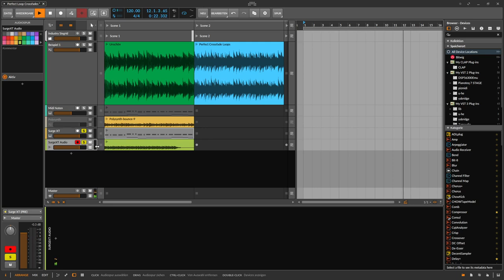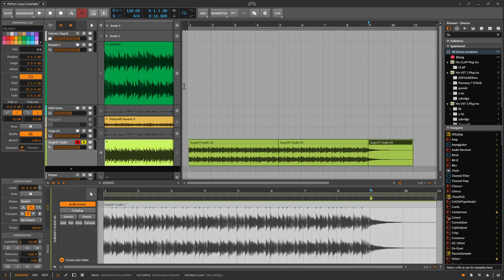Perfekte Crossfade Loops | deutsch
In dieser Episode zeige ich dir wie du perfekte Cossfades für deine Loops machst.

Diskussion zu den Tutorials im Sequencer.de Forum hier:
Odo Tutorials über Bitwig, SurgeXT und anderes aus der Musikproduktion

00:00​ Einleitung
00:35 Das Problem
01:45 Die schnelle Bitwig Lösung
05:00 Die allgemeine Lösung für jede DAW
09:30 Für Support bitte unter dem Video kommentieren. Danke.